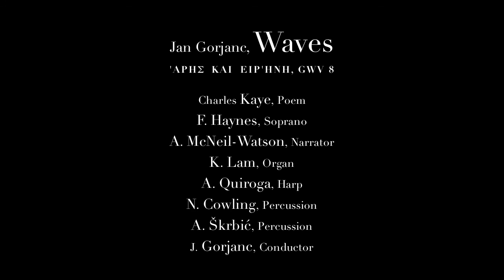J. Gorjanc, Waves, GWV 8, Live Premiere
This piece, written for Soprano and Narrator, accompanied by a large ensemble of percussions, harp and organ, sets the poem 'War and Peace' by Charles Kaye into music. It was written and performed at a charity concert for Syrian refugees and explores the themes of war, flee, peace, humanity...

Conductor and Composer: Jan Gorjanc
Soprano: Fiona Haynes
Narrator: Alun McNeil-Watson
Organ: Kayol Lam
Harp: Anna Quiroga
Percussion: Nick Cowling and Aristel Škrbić

Video and sound curtesy of Nicholas Hennell-Foley.